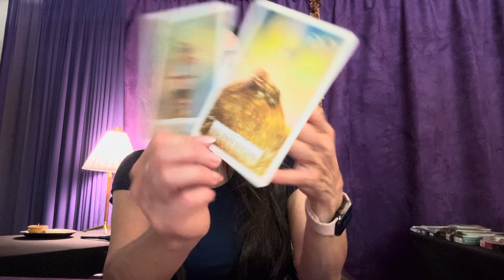All that glitters is not gold